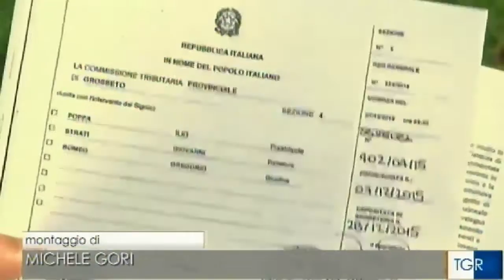TG3: Antofrancesco Vivarelli Colonna e la vittoria su Imu Agricola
Antofrancesco Vivarelli Colonna, candidato alla carica di sindaco del Comune di Grosseto, intervistato da Rai3 in occasione del suo personale successo nella battaglia per l'eliminazione dell'Imu agricola